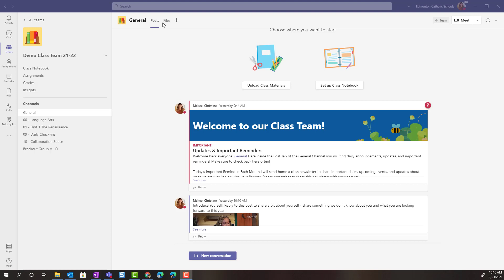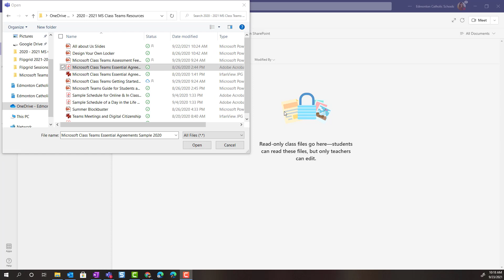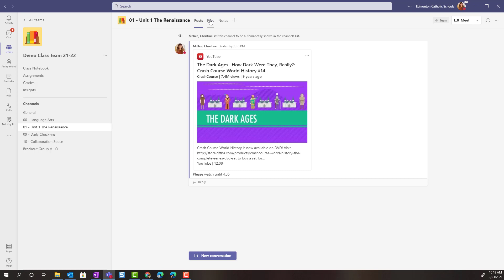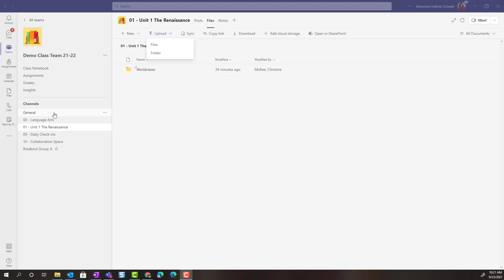Organizing Your Files Tabs in Channels of your Class Team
Learn how to organize, manage, and create new collaborative files inside the files tabs of the channels of your Microsoft Class Team.